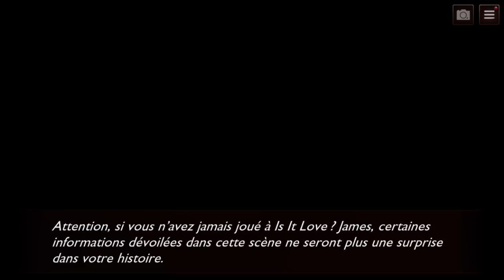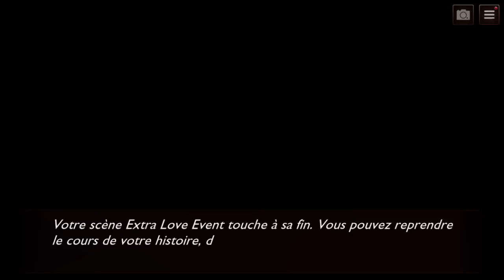Extra Event - James - Les raisins de la lumière (Summer Love).